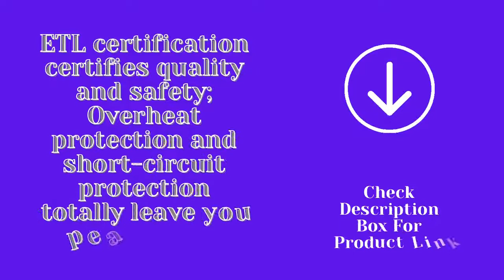Heated Mattress Pad Underblanket Dual Controller for 2 Users Soft Flannel 10 Heating Levels & 9 Time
Heated Mattress Pad Underblanket Dual Controller for 2 Users Soft Flannel 10 Heating Levels & 9 Timer, Queen

Product Description
With the soft heated mattress pad, you can experience a warm, gentle slumber on a cold nights. Enjoy the cozy comfort of heated bedding for chill-free nights or relax your tense muscles after a hard-working day. And it is a good and warm gift to your lovers, family, or friends on cold winter days. Package Including: 1* Heated Mattress 2* controllers 1* Manual instruction

Products Key Features
👉🏽 【Ultra Soft &Large Size】－Heated Mattress Under blanket is made of ultra-soft coral velvet, fine-textured and lint-free, with a soft feel to contact the skin harmoniously, free of irritation; Designed with gray, a color of elegance, to well match bedding of different colors, elevating lifestyle; Largeenough (queen size 60"*80") to cover your double bed snugly.
👉🏽 【Precise&Easy Digital Control】－The electric mattress under blanket features dual removable controllers, both with LCD, to control 2 separate zones among 10 heating settings and 9 timer settings (1-9h), which satisfies individual needs of 2 users simultaneously to combat cold weather for added comfort, stylish and practical.
👉🏽 【Instant & Efficient Heat】－The heating wires are placed evenly and densely to spread uniform and consistent heat through the whole body, warming you instantly; Our heating mattress excels others in enhanced thickness to bring added warmth all along. Put on your bedsheet in the usual manner so that the heated under blanket is between your mattress and the bedsheet.
👉🏽 【Easy Maintenance】－ If the heated mattress topper gets dirty, you can limit regular to spot cleaning or wash it in a washing machine for a thorough cleaning, improving health with easily maintained tidiness and softness.
👉🏽 【Safety First&Customer Priority】－ETL certification certifies quality and safety; Overheat protection and short-circuit protection totally leave you peace of mind.

Heated Mattress Pad Underblanket Dual Controller for 2 Users Soft Timer Queen
Heated Mattress Pad Underblanket Dual Controller for 2 Users Soft Timer
Heated Mattress Pad Underblanket Dual Controller for 2 Users

It is important to also note that "Furniture atoz" channel is a participant in the  Amazon Services LLC Associates Program, an affiliate advertising program designed to provide a means for channel owners to earn advertising fees by advertising and linking to  amazon.com that may be affiliated with Amazon Service LLC  Associates Program.